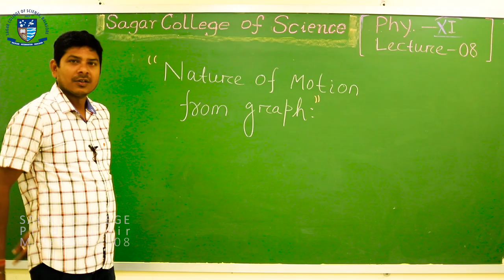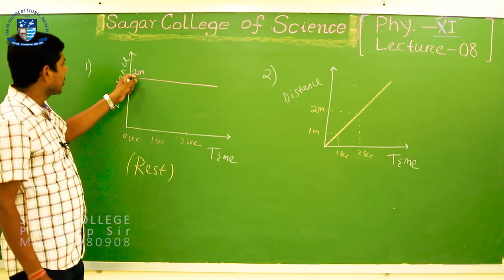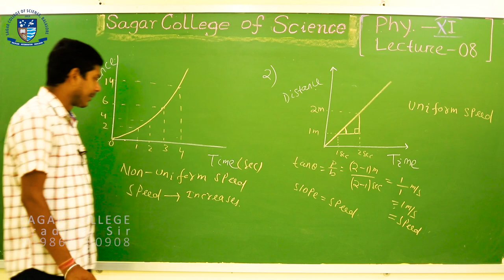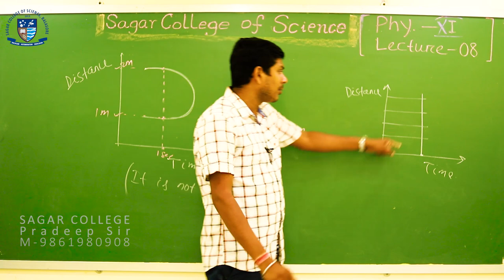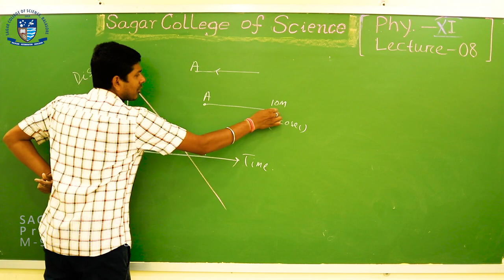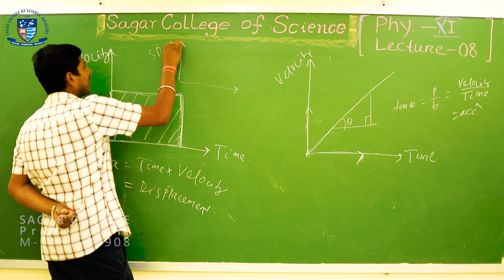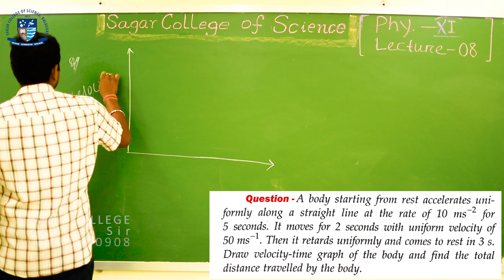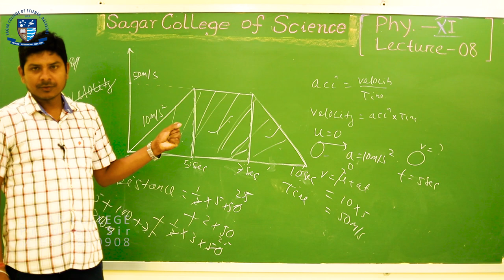Kinematics | Lecture -8 | Nature of Motion from Graph | Sagar College Balasore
Download the questions -

Sunhat ,Pin-756002
Dist-Balasore, State-Odisha, India